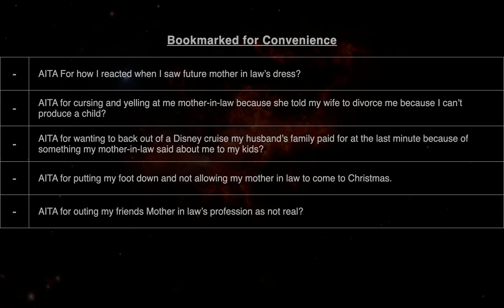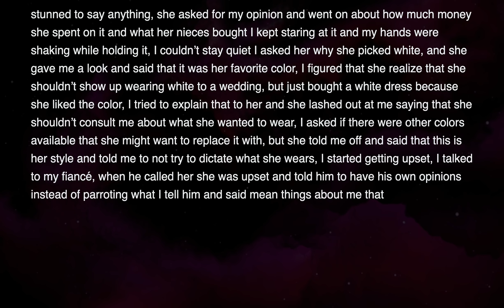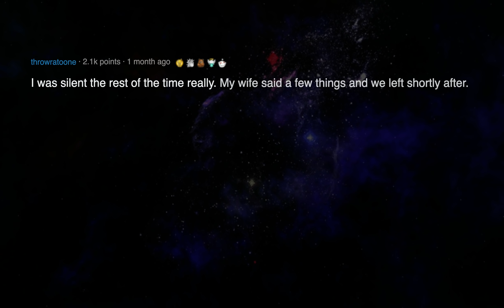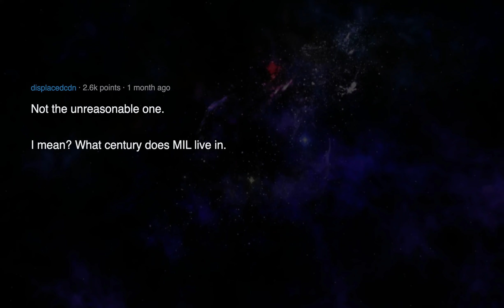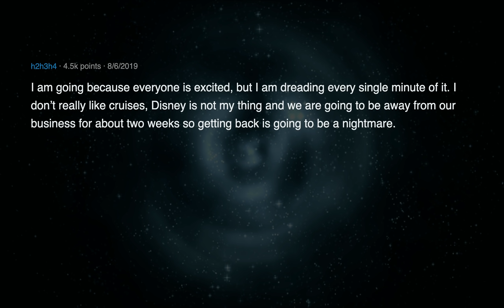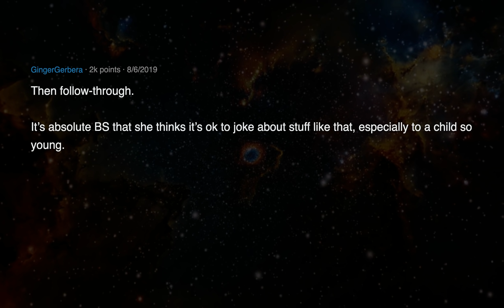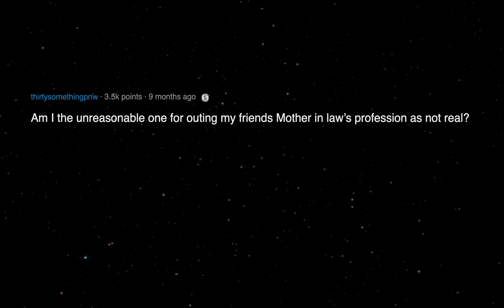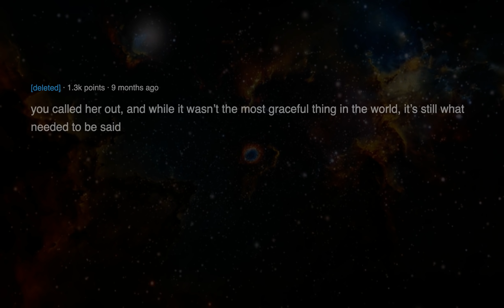Cursed At Mother in law For Demanding Divorce | Refusing to go on Disney Cruise + More Stories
Quality Reddit stories with spell checking and quality voices daily.

related:
reddit relationship advice update stories
reddit aita stories

► Please leave considerate, constructive feedback only, please! People in these and similar scenarios will see your feedback, so please, please, please make them considerate and constructive.

--Topics:

00:00 Intro
00:04 AITA For how I reacted when I saw future mother in law’s dress?
3:90 AITA for cursing and yelling at me mother-in-law because she told my wife to divorce me because I can’t produce a child?
6:13 AITA for wanting to back out of a Disney cruise my husband’s family paid for at the last minute because of something my mother-in-law said about me to my kids?
9:33 AITA for putting my foot down and not allowing my mother in law to come to Christmas.
11:18 AITA for outing my friends Mother in law’s profession as not real?